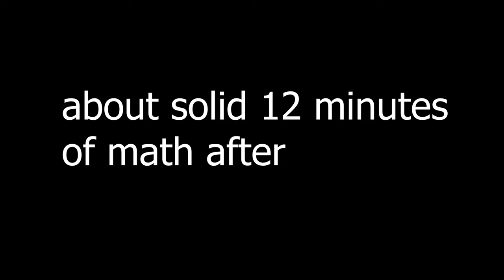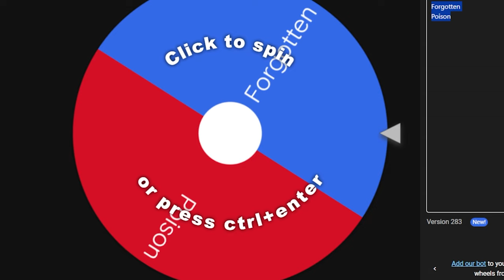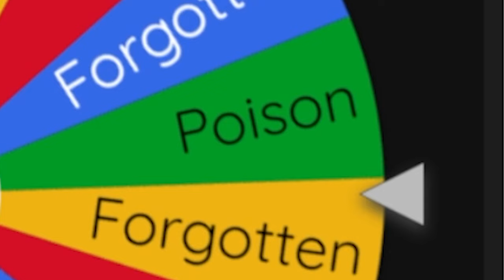UNTITLED BOXING GAME CASE BATTLES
Today I've had a case battle with my friend Poison...